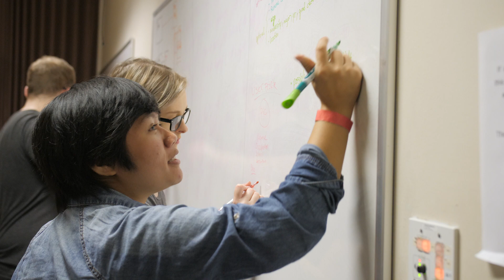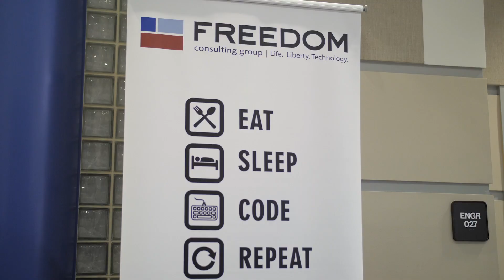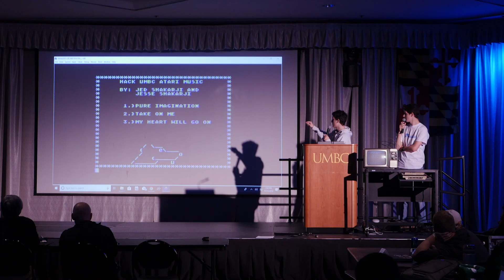HackUMBC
This year's hackathon was HUGE, welcoming over 1,000 participants from up and down the East Coast. Congratulations to HackUMBC on another tremendous event.